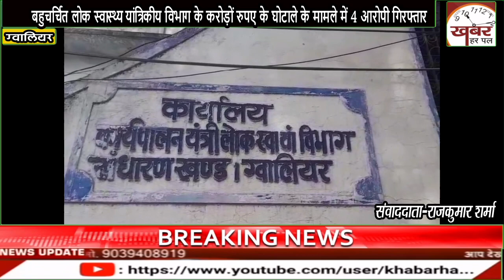बहुचर्चित लोक स्वास्थ्य यांत्रिकीय विभाग के करोड़ों रुपए के घोटाले के मामले में 4 आरोपी गिरफ्तार